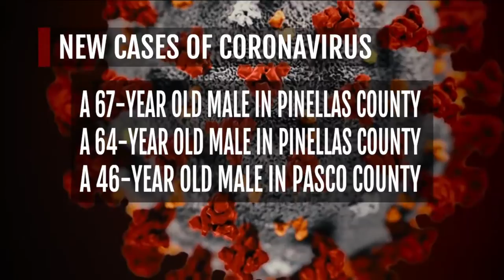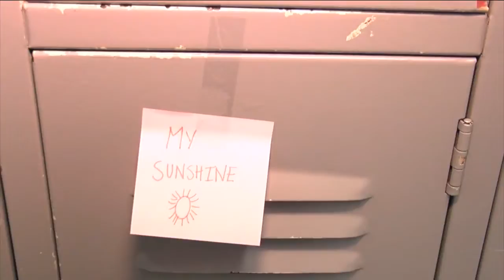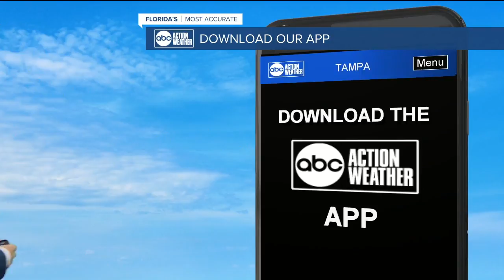ABC Action News Latest Headlines | April 14, 5pm